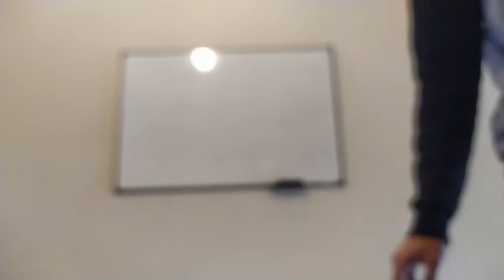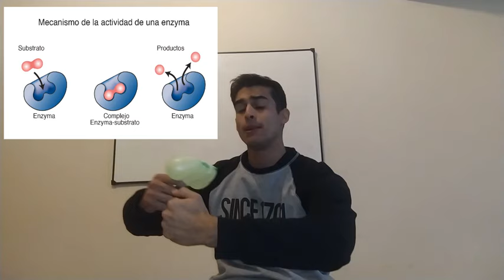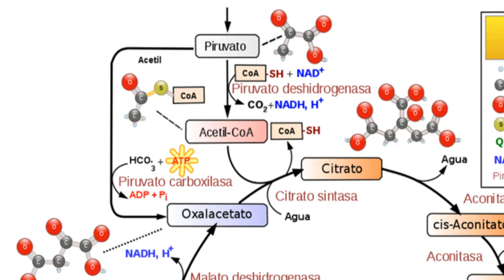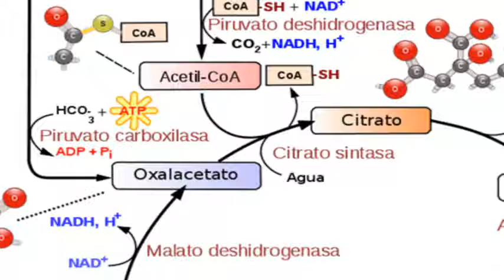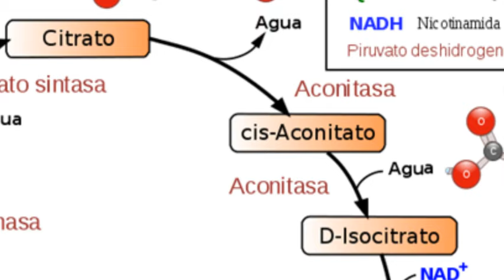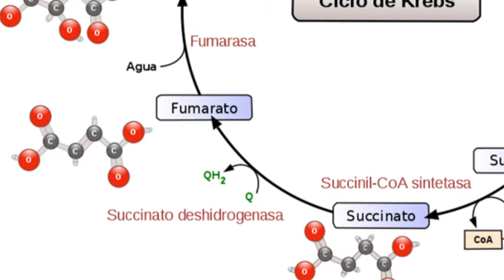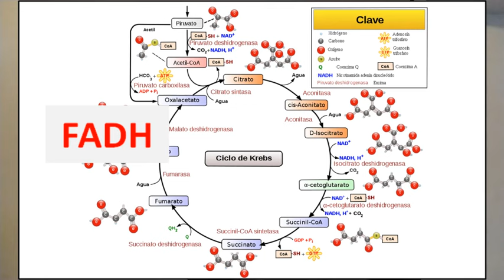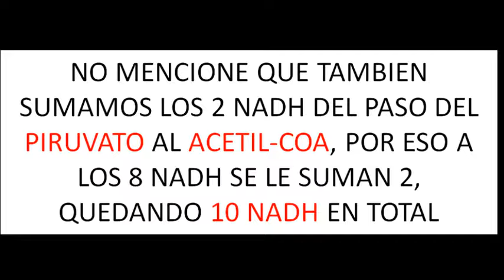👌 CICLO DE KREBS EXPLICACIÓN SENCILLA ❗❗❗ (En 13min) Paso a Paso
BIENVENIDOS ▶▶▶▶▶ Acá les traigo este video explicando el Ciclo de Krebs de una manera ´FACIL Y SENCILLA de entender!!!
Explicado con bombuchas 🤯

También te dejo aquí
SERIE DE SISTEMA ENERGÉTICO